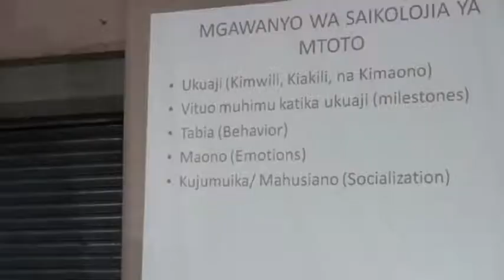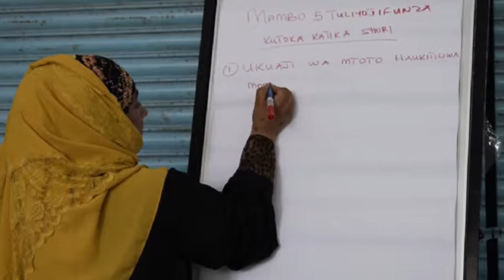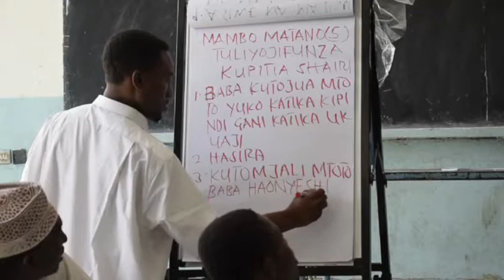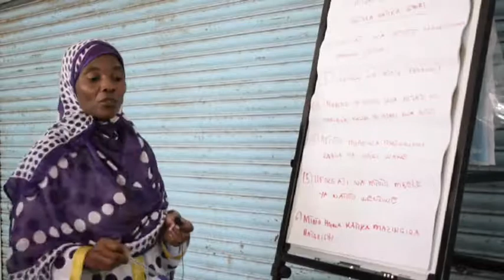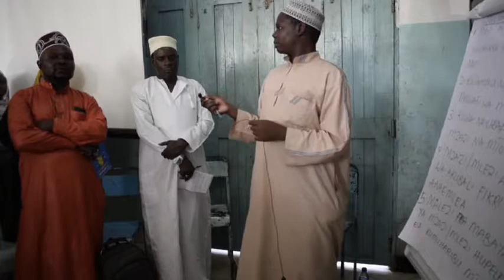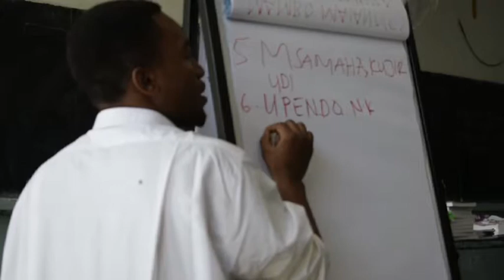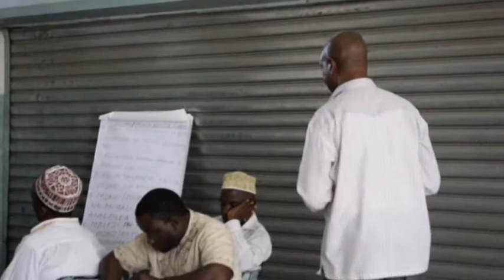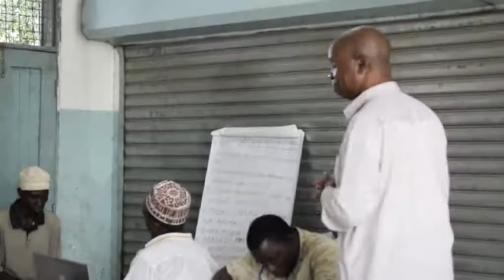Tampro yawafunda walimu wanaofundisha MADRASA prt3